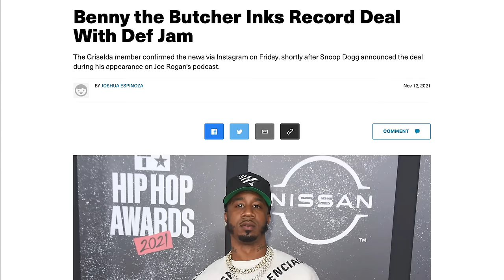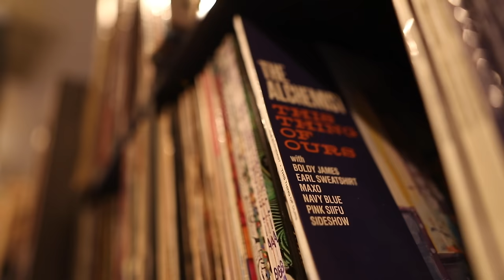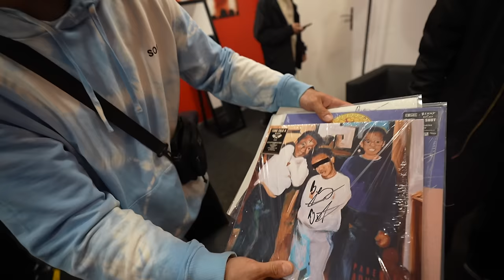Benny The Butcher - "Everybody Can't Go" (Episode 1)